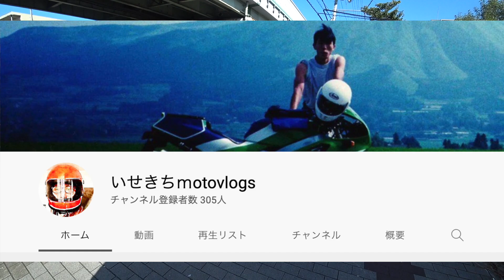【No.375】🇯🇵 Kawasaki Ninja1000SX & ZZR400 伊勢吉さん Mr. Isekichi Osaka Japan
最近よく見ているチャンネルの伊勢吉さんとお会いする機会があり、大阪まで行きました。ただ阪神高速は首都高と勝手が違って迷子になりました。